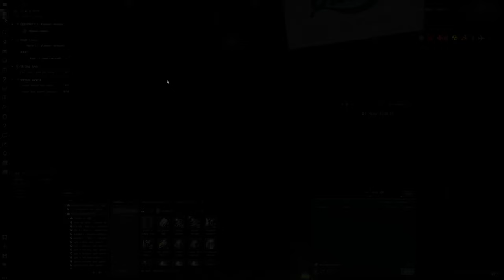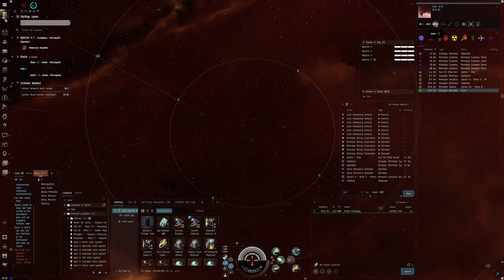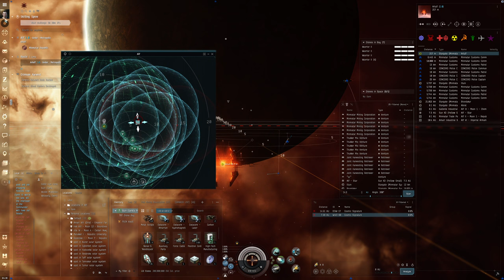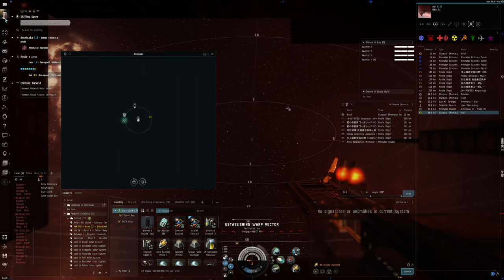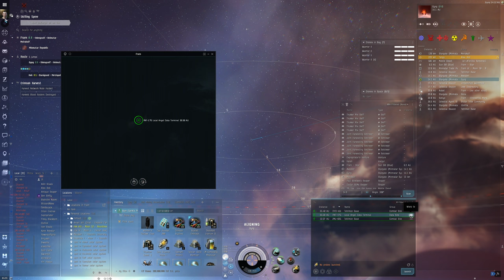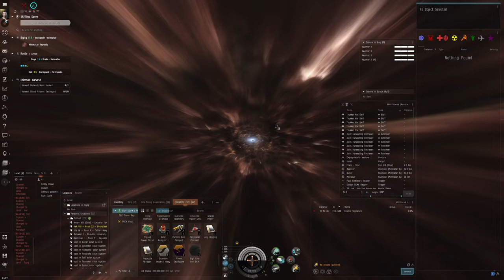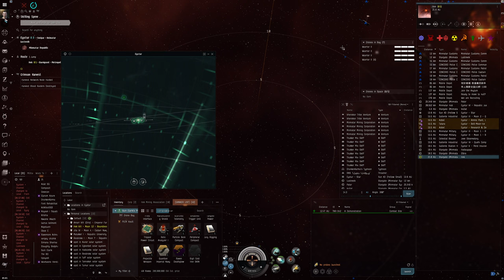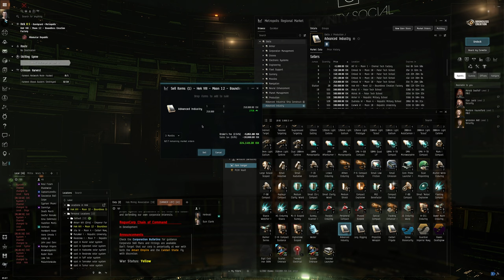Hello World: EVE Online Alpha Experience, Day 105